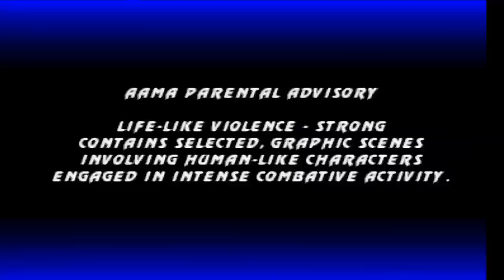MK Kollection was patched!... A couple months ago. =) (1080HD)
This is a long gameplay of all three mk games.

I had given up on this collection until i brought it up after watchin a video on TotalMK's channel and decided to play it and then i recieved a patched which fixed the game! Yay!

This gameplay was done with a crappy 360 d-pad so i was struggling a hair. I didn't have my MK fighting stick just then. I'm gonna do some pic in pic gameplay of me using it with the gameplay. =)

Oh one issue i did catch with the game though was a little screen tearing which you can see in the video. It exists on ps3 as well. I have both versions. That isn't too bad for me but i guess it might bug someone a lot. I do wish they added Vsync.